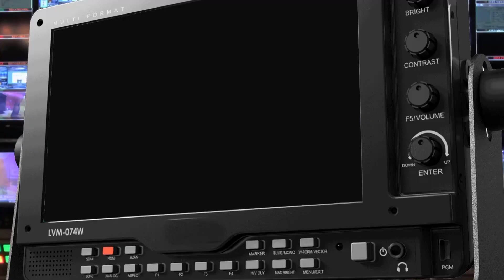HH ADDRESSES UN ENERGY MEETING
President HAKAINDE HICHILEMA says his government will work hard to grow the energy sector so that Zambia can be transformed and become a net-exporter of energy in Central and Southern Africa.

President HICHILEMA says through developing the energy sector, citizens could have guaranteed access to affordable, reliable, sustainable and modern energy.

The head of state said this when he addressed the 76th Session of the United Nations General Assembly (UNGA76) during the High Level Dialogue on Energy.